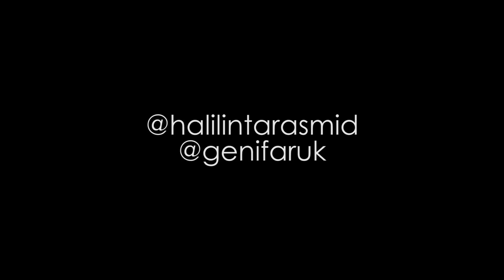CHALLENGE MAKAN TELUR REBUS 1/2 MATANG TERBANYAK ?